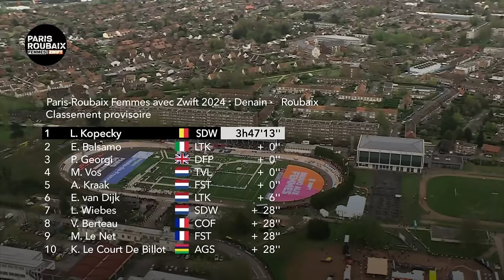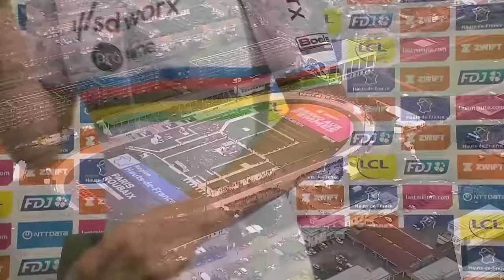Paris–Roubaix Femmes 2024 | EXTENDED HIGHLIGHTS | 4/6/2024 | Cycling on NBC Sports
Find out which cyclist wins a thrilling sprint to the line in the Roubaix Velodrome to capture the Paris–Roubaix Femmes title.

With extensive coverage on NBC Sports, the NBC Sports Group is committed to cycling. Covering two of the three world-famous Grand Tours, La Vuelta a España and cycling’s most prestigious race, Le Tour de France, NBC Sports features more live, multi-platform and surrounding coverage of premier cycling events than any other network.

Spanning nine months of the year, NBC Sports cycling is anchored by the Tour de France. NBC Sports delivers 23 days of live coverage plus an enhanced primetime show for each of the stages. All stages are also live streamed on the NBC Sports app. NBC features live coverage of some of America’s biggest cycling events including the AMGEN Tour of California and the Critérium du Dauphiné, in addition to the Paris Roubaix, Liège-Bastogne-Liège and, one of the most important stage races, the Paris-Nice.